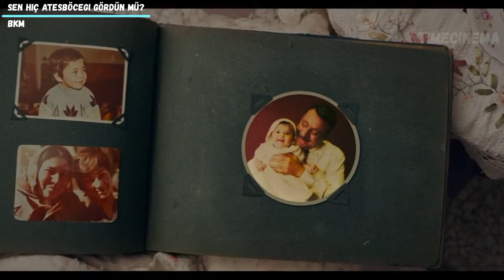FILME DE COMEDIE TURCEȘTI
Salut! Astăzi continuăm seria de videouri despre producțiile turcești, și anume, vom vorbi despre comedii romantice turcești care sunt subtitrate în limba română și foarte simplu pot fi găsite pe Internet sau pe Netflix.

VIZIONARE PLĂCUTĂ ❤️